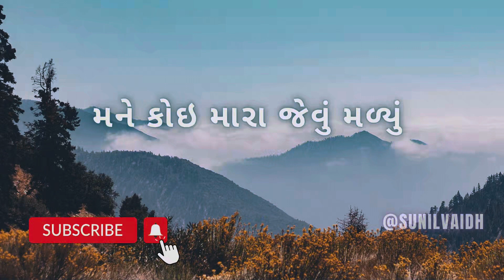મને કોઈ મારા જેવુ મળયુ ❤️ @sunilvaidh8815